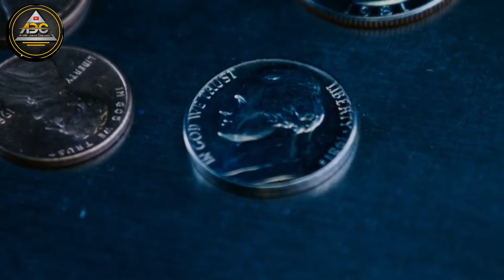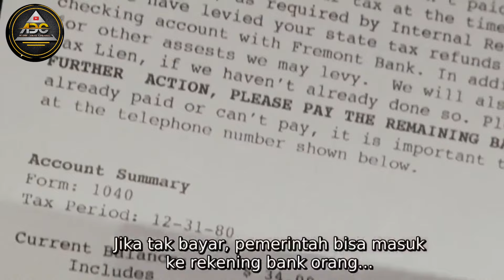DEMI MENCAPAI KESUKSESAN PRIA INI RELA BANTING TULANG || Alur cerita film